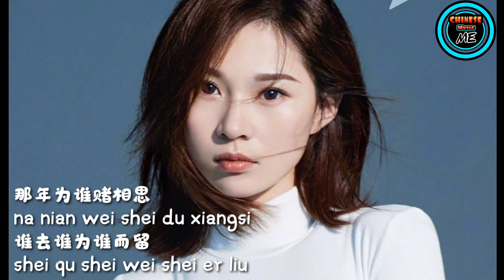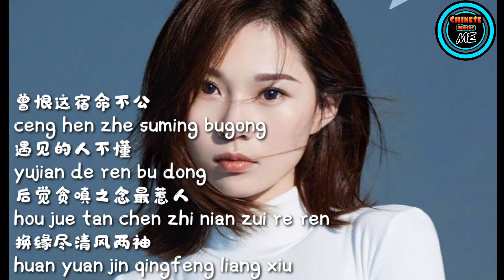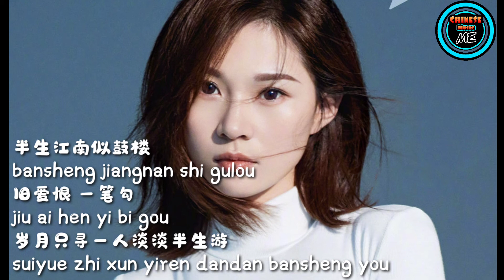Ban Sheng 半生 [A You You 阿悠悠] pinyin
Singer: A You You (阿悠悠)
Title: 半生 (Ban Sheng)

欲度乘风扬帆游
Yu du cheng feng yangfan you
岸过城已旧
anguo cheng yi jiu
那年为谁赌相思
na nian wei shei du xiangsi
谁去谁为谁而留

shei qu shei wei shei er liu
曾恨这宿命不公
ceng hen zhe suming bugong
遇见的人不懂
yujian de ren bu dong
后觉贪嗔之念最惹人
hou jue tan chen zhi nian zui re ren
换缘尽清风两袖
huan yuan jin qingfeng liang xiu

半生江北如孤舟
bansheng jiangbei ru gu zhou
新人来 故人走
xinren lai guren zou
半生浪荡何来一人共白头
bansheng langdang he lai yiren gong baitou
半生江南似鼓楼
bansheng jiangnan shi gulou

旧爱恨 一笔勾
jiu ai hen yi bi gou
哪如听天随缘笑饮红尘酒
na ru ting tian suiyuan xiao yin hongchen jiu
欲度乘风扬帆游

半生江南似鼓楼
旧爱恨 一笔勾
哪如随缘听天笑饮红尘酒
na ru suiyuan ting tian xiao yin hongchen jiu

旧爱恨 一笔勾
岁月只寻一人淡淡半生游
suiyue zhi xun yiren dandan bansheng you
墨出光阴一卷刻下半生游
mo chu guangyin yi juan kexia bansheng you